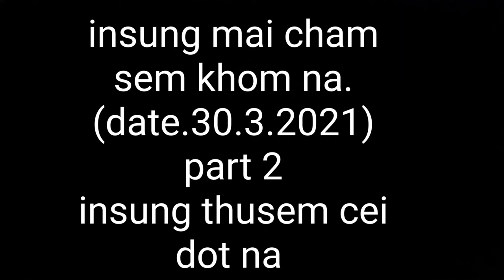Pa seipao hao lim na